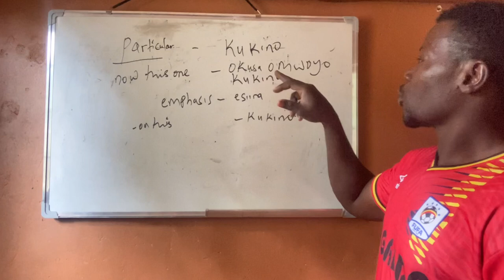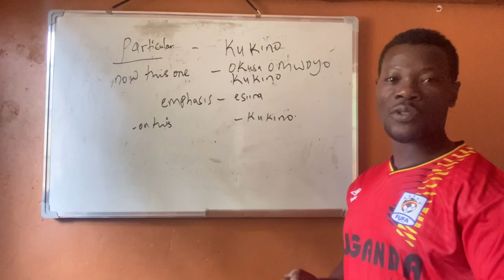Learn Luganda learn English -particular in Luganda and luzungu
To SUPPORT flexyhopeafrica ministry that this channel gave birth to

Names of Benadeta khatono Oduori

MOBILE MONEY
In the names Muwonge Augustine

AIRTEL MONEY MERCHANT code is 6083609

FLEXYHOPEAFRICA MINISTRY